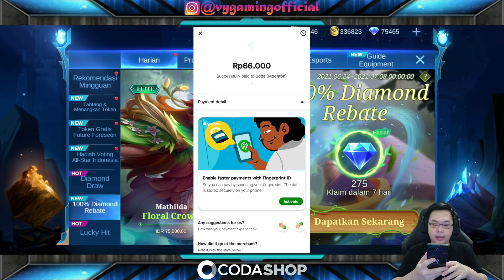PAKAI TRICK INI DAPAT SKIN MATHILDA GRATIS + 20x DRAW GRATIS FUTURE FORESEEN! MOBILE LEGENDS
Trick Supaya bisa lebih hemat ketika menyelesaikan quest esmeralda future foreseen + event 100% diamond rebate

Instagram codashop: @codashop.idofficial
Di Dalam Video Ini :
event 100% diamond rebate mlbb
trick dapat skin mathilda gratis + 20 kali spin future foreseen